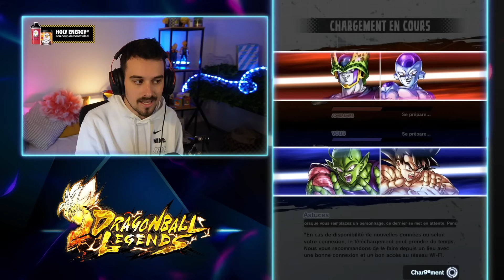LA BEAUTÉ DE CETTE CARTE EST UNIQUE !!! CELL TAG FREEZER GT SPARKING 1% [DB LEGENDS]